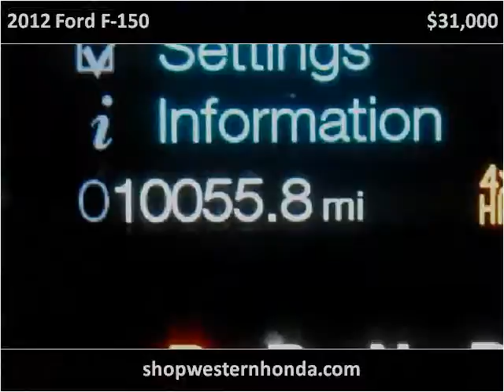2012 Ford F-150 Used Cars Garden City KS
This 2012 Ford F-150 is available from Western Motor Honda .